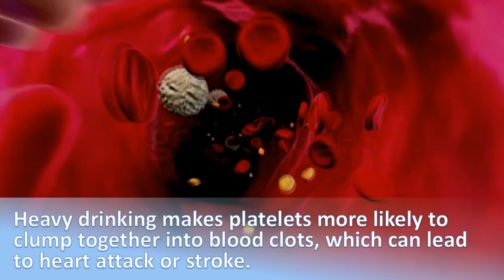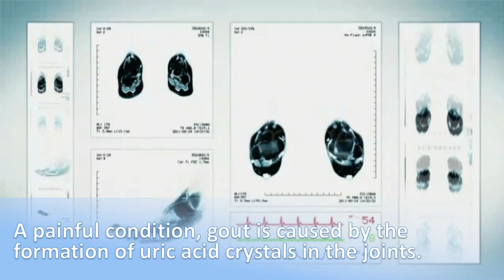5 Health Risks Caused By Chronic Heavy Drinking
Did you know? According to Centers for Disease Control and Prevention, on average, for each death due to alcohol, an individual's life is cut short by 30 years.